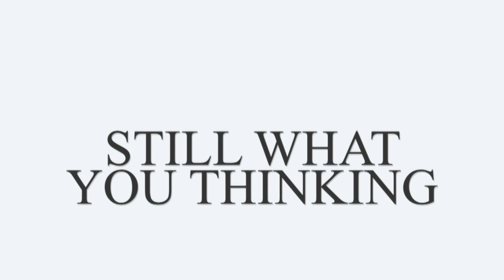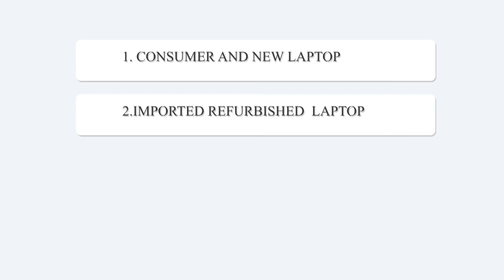CITY COMPUTER ANIMATED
CITY COMPUTER
203AMBA ARCADE,
NEAR JENELY SHOPPING CENTER,
M.G ROAD
JUNAGADH,
362001